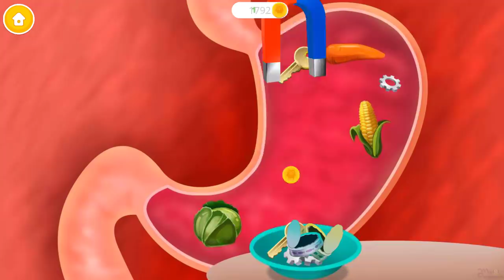Play Fun Cute Animal Care Kids Game - Little Buddies Animal Hospital 2 - Spa, Makeover, Hair Salon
Little Buddies Animal Hospital 2 - Pet Dentist Care & Spa Makeover
By TutoTOONS